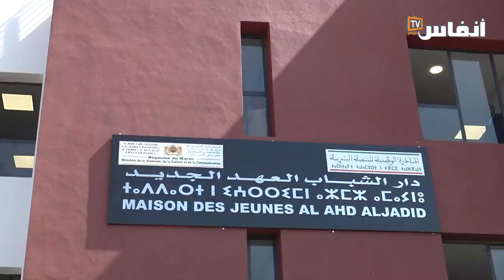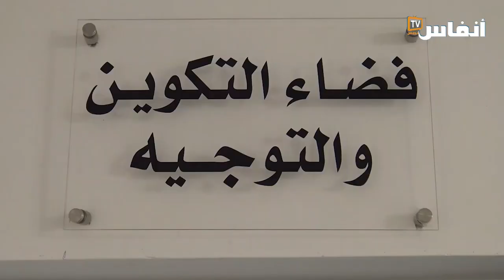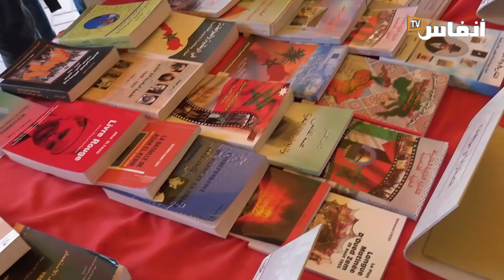بنمسيك.. والي جهة البيضاء يشرف على تدشين دار الشباب العهد الجديد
بمناسبة عيد الشباب تم تدشين عدد من المرافق الاجتماعية بتراب عمالة بنمسيك